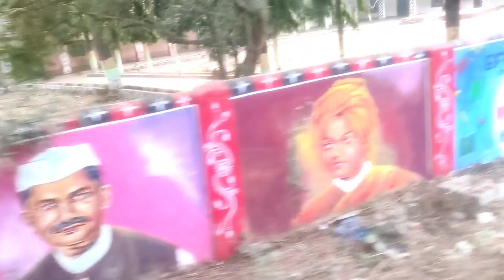Romantic Video|| Rice Eating In Worker Site|| माजा ही माजा || Wow 😲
daily vlog
family vlogs
village cooking
village daily Vlogs
marriage tips
new vlog video
daily vlogger
daily vlogs india
daily vlogs
Hindi vlogs
Jharkhand vlog
Jamshedpur vlog
Village vlog
Village food

My Channel🙏🙏🙏

Keep Supporting me so I can continue to
provide you Adivasi Village daily life style
content 🙏 🥰💞